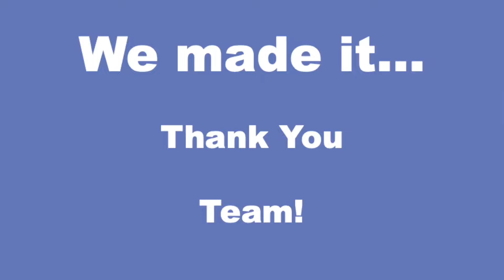GoFundMe Final Oaxaca Update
We made it... 10K in 10 Days! Actually, 9 days so THANK YOU, THANK YOU, THANK YOU. Giving will be open until Monday noon if you still want to give to the education fund for 5 great young people in Oaxaca. Again, thanks for being part of changing lives in Oaxaca! And remember, God is good, all the time!